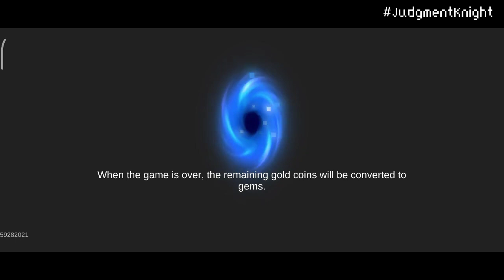Airbender : No Weapons